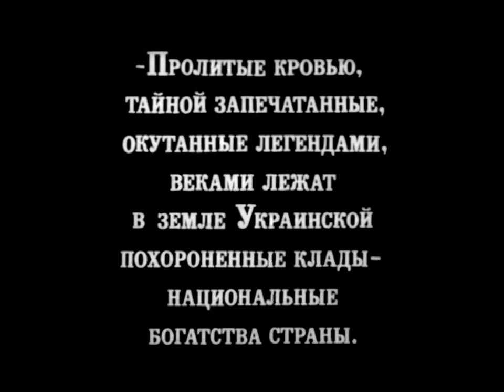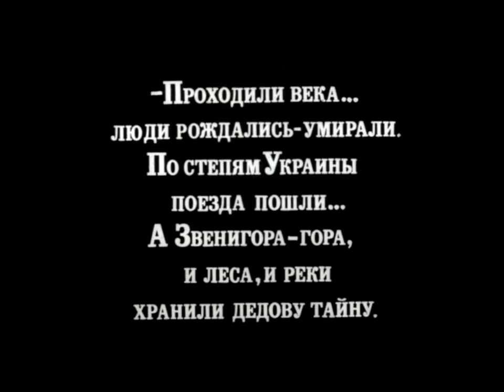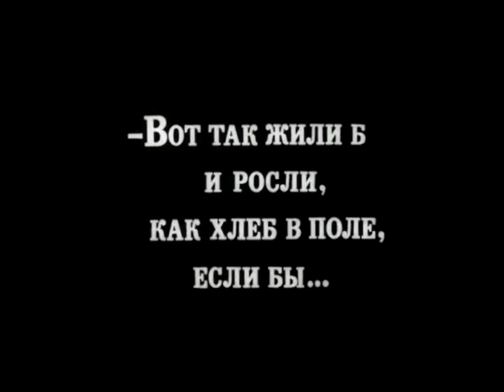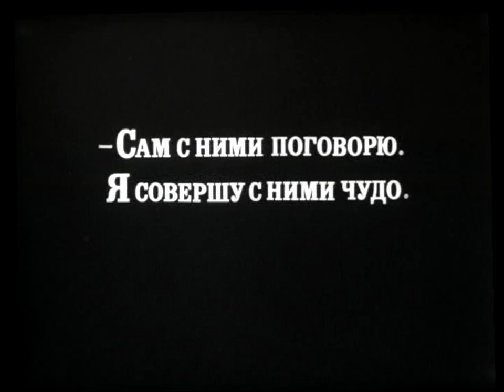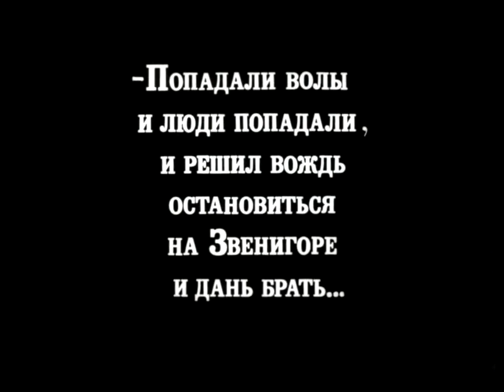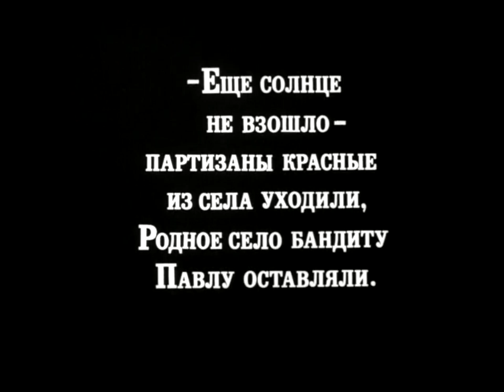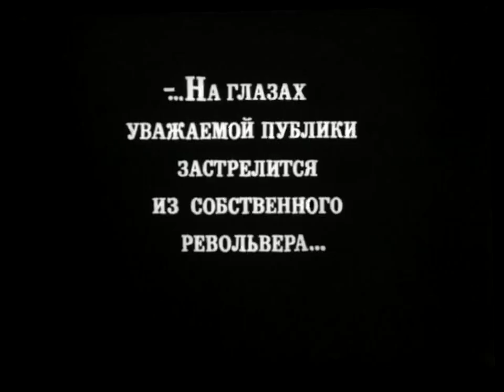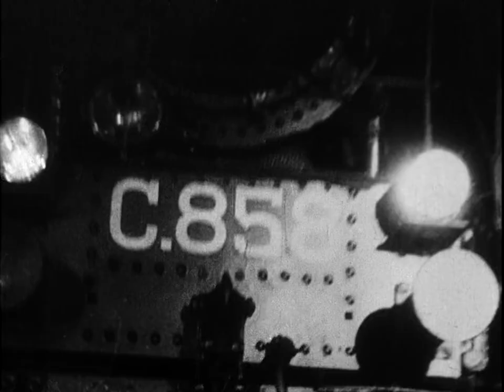Zvenigora (Звeнигopа) (1928) [720p]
'Zvenigora (Russian: Звeнигopа) is a 1928 Soviet silent film by Ukrainian director Alexander Dovzhenko, first shown on 13 April 1928. This was the fourth film by Dovzhenko, but the first one which was widely reviewed and discussed in the media. This was also the last film by Dovzhenko for which he was not the sole scriptwriter.

Cast

    Georgi Astafyev as Scythian leader (as G. Astafyev)
    Nikolai Nademsky as Grandpa / General
    Vladimir Uralsky as Peasant
    Aleksandr Podorozhny as Pavlo - second grandson (as Les Podorozhnij)
    Semyon Svashenko as Timoshka - first grandson
    I. Selyuk as Ataman
    L. Barné as Monk
    L. Parshina as Timoshka's wife
    P. Sklyar Otawa as Okasana — Mountain Princess
    A. Simonov as Cossack Officer

Production

The script was originally written by Maike "Mike" Johansen and Yurtyk (Yuri Tiutiunnyk), but eventually Dovzhenko heavily rewrote the script himself and removed Johansen and Tyutyunnyk's names from the screenplay and did not include them in the film credits. Pavlo Nechesa, head of the Odesa film studio VUFKU (Ukrainian: Одеська кінфабрика ВУФКУ) recalls: ″We were discussing the screenplay for Zvenigora … Almost everyone was against the script … Dovzhenko said ″I’ll take and make …″. As a project, Zvenigora got its start in June 1927.

Content

Regarded as a silent revolutionary epic, Dovzhenko's initial film in his Ukraine Trilogy (along with Arsenal and Earth) is almost religious in tone, relating a millennium of Ukrainian history through the story of an old man who tells his grandson about a treasure buried in a mountain. The film mixes fiction and reality. Although Dovzhenko referred to Zvenigora as his "party membership card", the relationship between the individual and nature is the main theme of the film, which is highly atypical of the Soviet cinema of the end of the 1920s and its avant-garde influences. Dovzhenko states that full submission to nature made humanity powerless in the face of nature, and understanding and control of nature is required to make progress. For him, the October Revolution brought about such an understanding.

Reception

In 1927, even before the film's release, the newspaper Kino (Cinema) sharply criticized the screenplay, calling it "bourgeois" and "nationalistic".The film made the young director famous and made a great impression on Sergei Eisenstein and Vsevolod Pudovkin, but the innovative methods in the work of the director of the future VUFKU representatives in Moscow say about Zvenigora: "No one can understand anything." Eisenstein said after watching Zvenigora: “Today, for a moment, it was possible to dim the lantern of Diogenes: a man stood in front of us ...”, “Master of his face. Master of his genre. A master of his individuality… a man who created something new in cinema.”

In the 2012, Sight & Sound Director's Poll of the Greatest Films of All Time, Guy Maddin placed it on his top ten list, describing the film as "mind-bogglingly eccentric!"

Directed by Alexander Dovzhenko
Written by Maike "Mike" Johansen
Yurtyk (Yuri Tiutiunnyk)
Alexander Dovzhenko
Starring Semyon Svashenko
Nikolai Nademsky
Georgi Astafyev
Les Podorozhnij
Cinematography Boris Zavelev
Edited by Alexander Dovzhenko
Production
company

VUFKU
Distributed by Mosfilm
Release date

    13 April 1928

Running time
 91 min.
Russian intertitles'